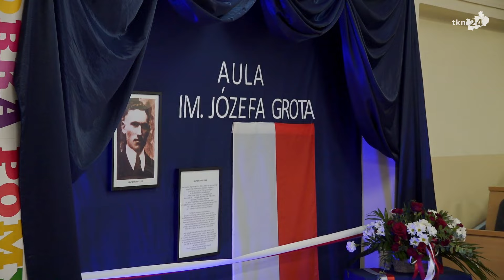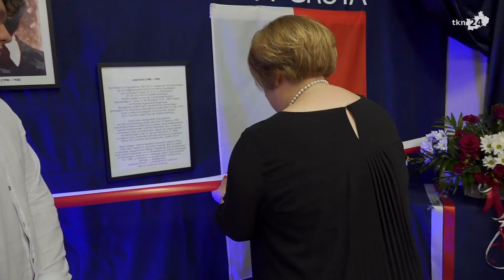Uroczysta sesja Rady Powiatu i nadanie imienia auli na Święto Niepodległości w Stąporkowie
W piątek w Zespole Szkół Ponadpodstawowych im. Stanisława Staszica w Stąporkowie zorganizowano obchody o zasięgu powiatowym poświęcone 106. rocznicy Odzyskania Przez Polskę Niepodległości. Rozpoczęła je uroczysta sesja Rady Powiatu Koneckiego, dokonano nadania imienia szkolnej auli, a następnie przybyli obejrzeli część artystyczną przygotowaną przez miejscową młodzież